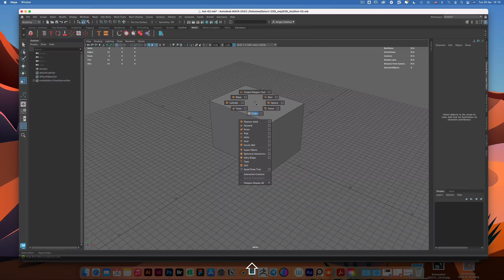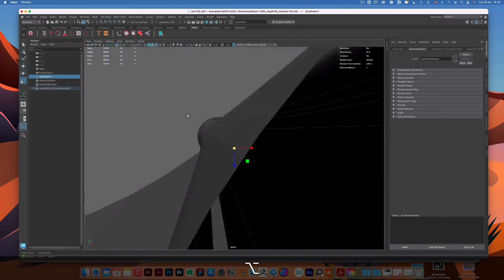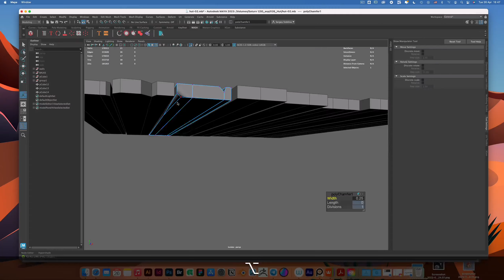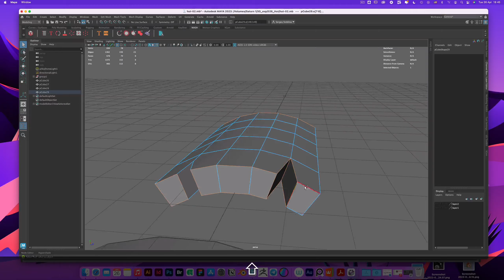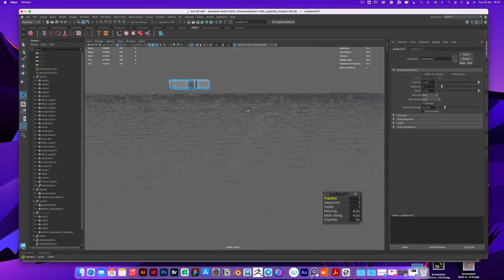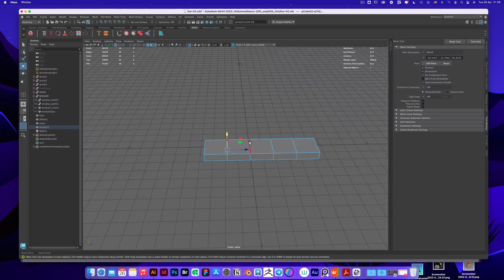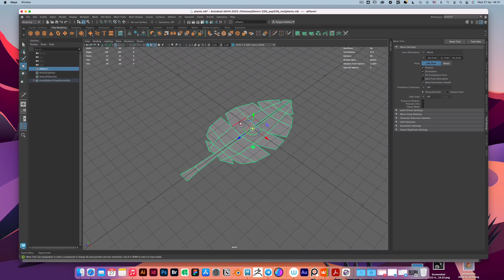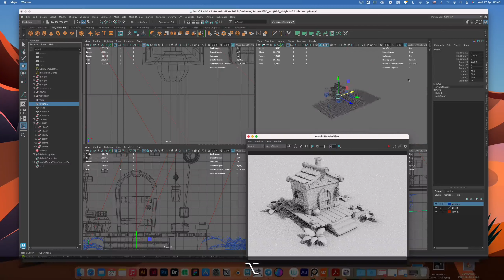Хижина в Maya 1/2. Комментарии и таймлапс моделирования.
В начале видео я даю немного комментариев про базовые фичи. Во второй части покажу работу со светом и материалами.